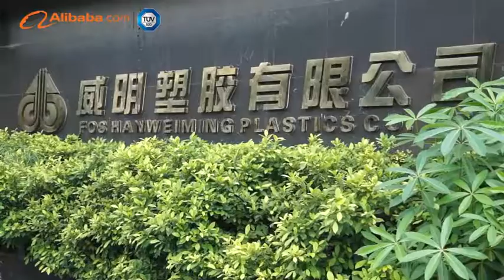Foshan Weiming Plastics Co., Ltd. - Alibaba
Foshan Weiming Plastics Co., Ltd. and Foshan Weilian Plastics Co., Ltd. are influential Sino-foreign joint-ventures set up by Forever Century Investment Co., Ltd. Located in Foshan City, our company occupies an area of more than 40,000 square meters.
\n
\nWe manufacture different kinds of products including PVC film, PVC coated polyester & nylon fabric, PVC table cloths and PVC tarpaulins (flex) in different specifications. There are a group of skilled operation workers and technicians who master the mature craft in the company. We also own modernized and high-accuracy production lines. We produce 3,500,000 meters of PVC coated fabric and 1,000 tons of PVC films monthly.
\n
\nWith principle of reciprocity and mutual benefit, we are constantly pursuing better quality and more competitive prices.